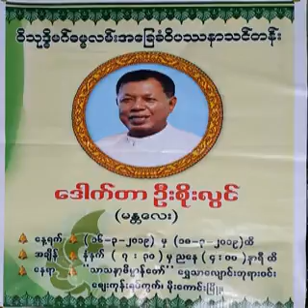၃၈၆။လက္ေတြ႔၀ိပႆနာ ပို႔ခ်ခ်က္ (15.12.16)